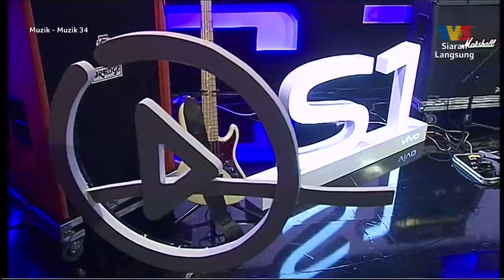Harris Baba - Love Me | Muzik-Muzik 34 (2019) (Mon, Jul 29)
Program hiburan yang memaparkan klip-klip muzik video terbaharu artis-artis tempatan. Saksikan hasil ciptaan komposer-komposer tempatan dalam merebut peluang untuk meraih gelaran Anugerah Juara Lagu 33.